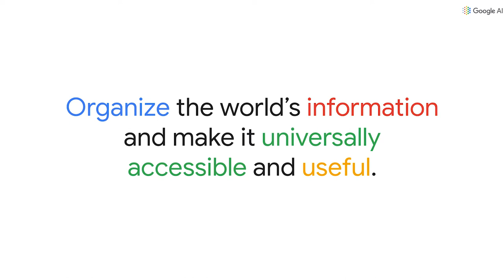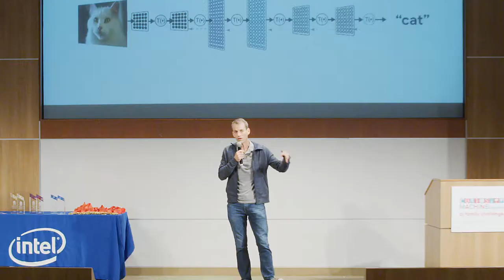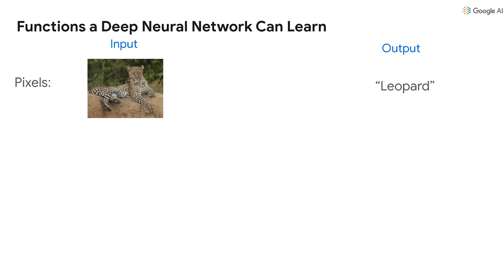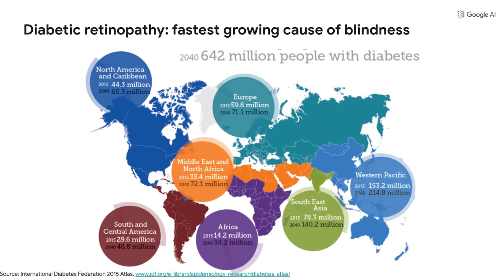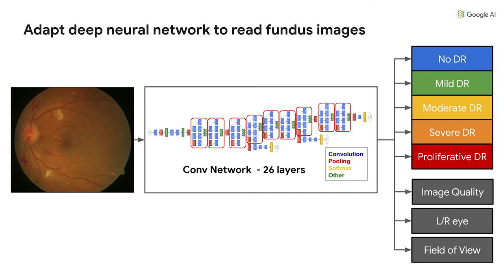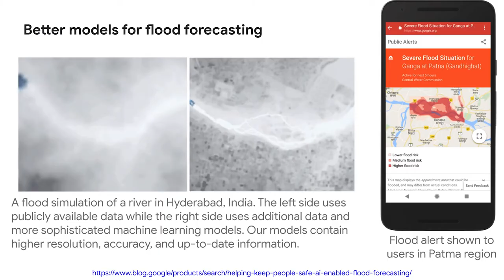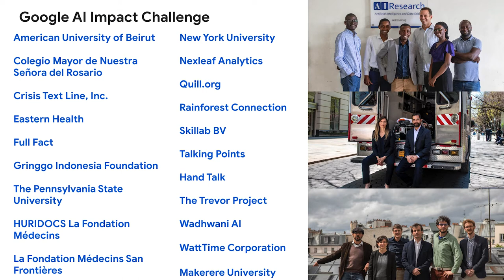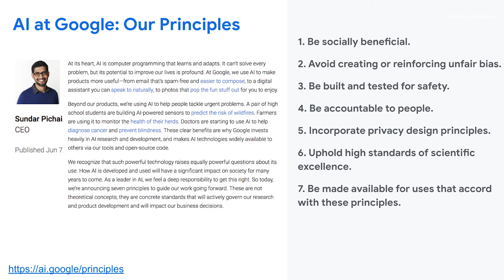Jeff Dean: Applying AI to socially impactful problems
In 2019, Jeff Dean spoke to families from all over the world at an event celebrating their accomplishments learning about artificial intelligence and using it to build prototypes and solve the problems they care about most. Learn how you can get involved